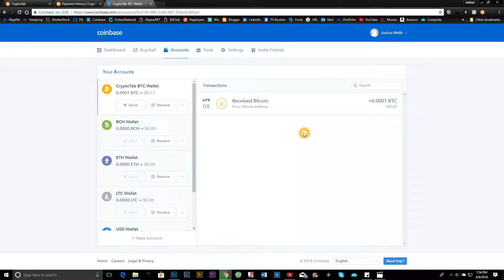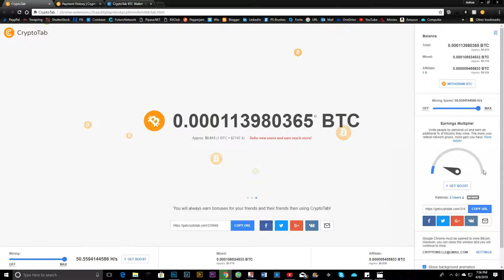CryptoTab Pays Proof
Our Channel has changed!! We are now a RV lifestyle, DIY, How To, Product reviews, and adventure channel!!

Sites NOT Paying Out
SCAMS
BitWealth
Forex King
Nano Tech
Hourly Coins